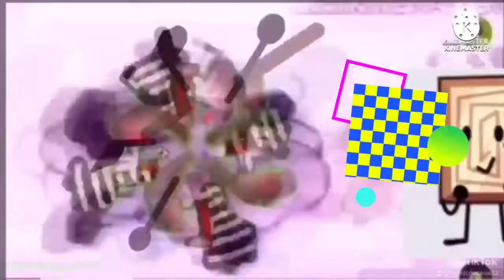77 add rounds